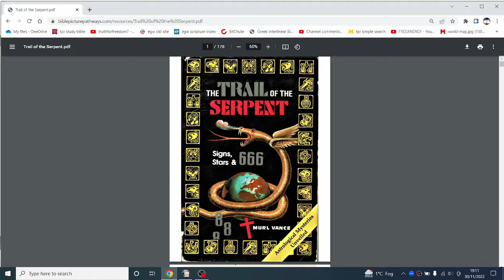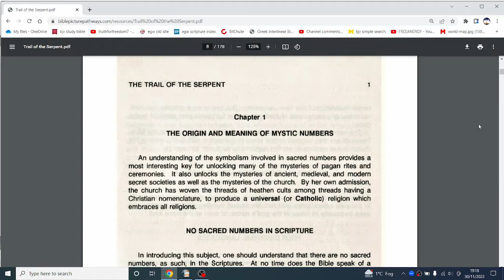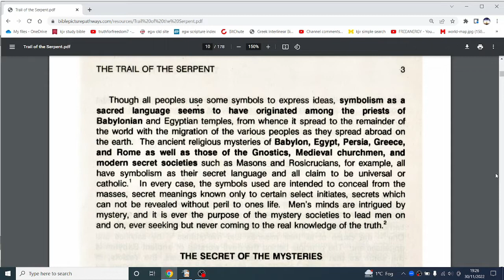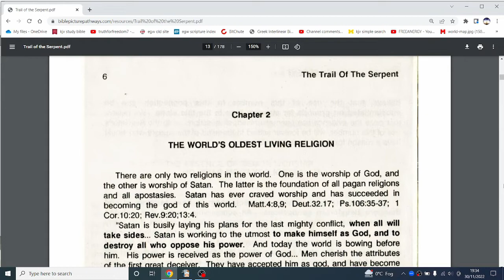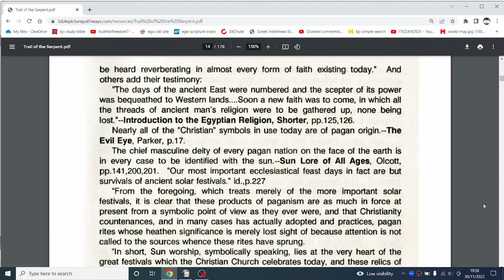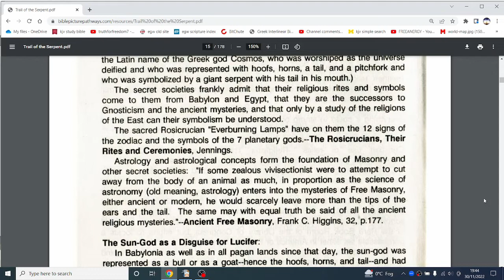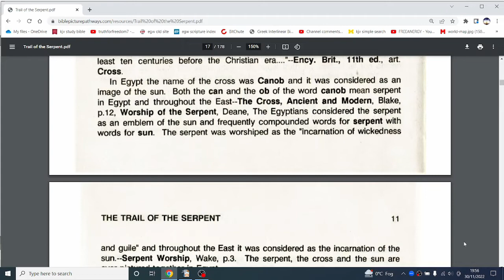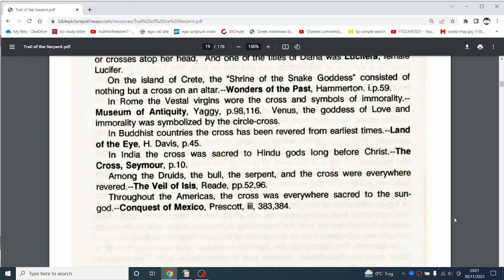Chapters 1-3 - The Trail Of The Serpent - Murl Vance - Audiobook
'Stars, Signs and 666. Astrological Mysteries Unveiled.'
Understand the true meaning behind Revelation's number of the beast as you listen to this fascinating book.